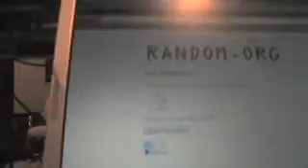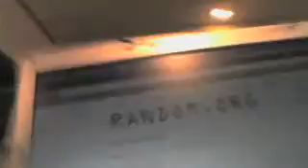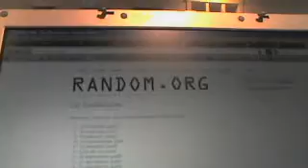C&C #435 Multi Randoms